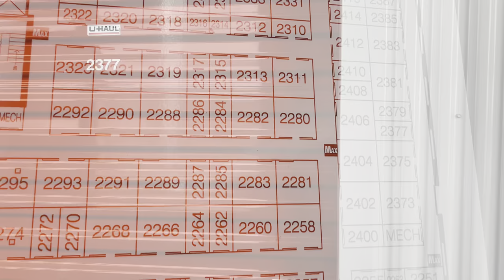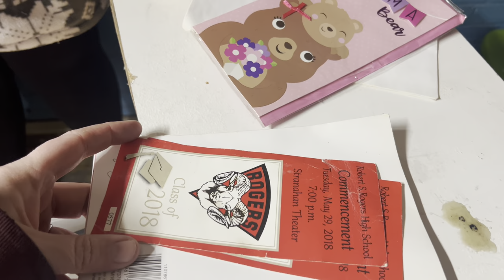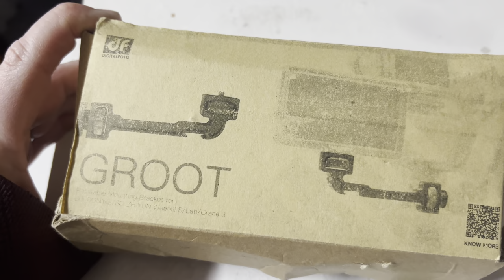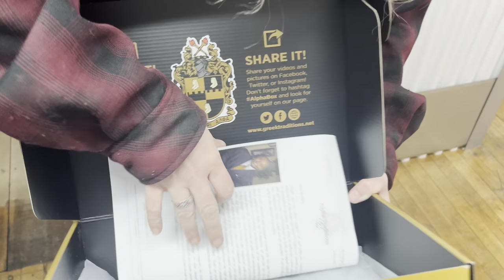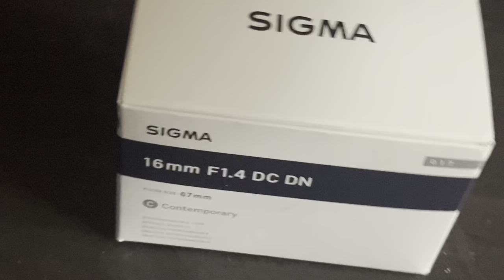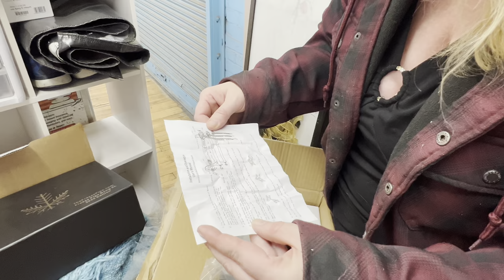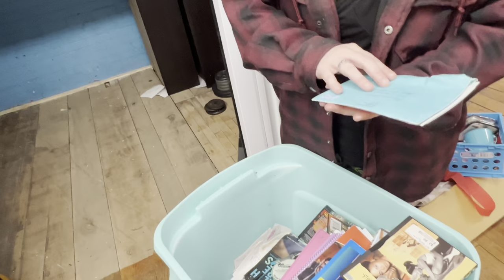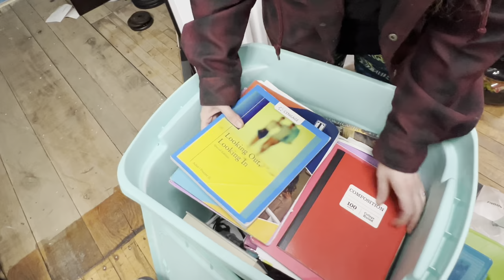WE BID ON 5, & ONLY WON 1??//episode #257